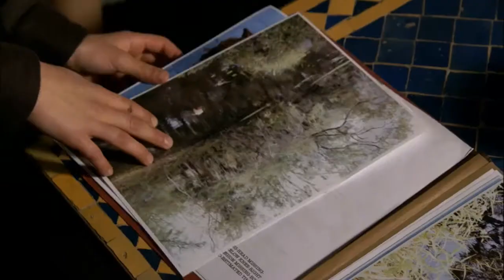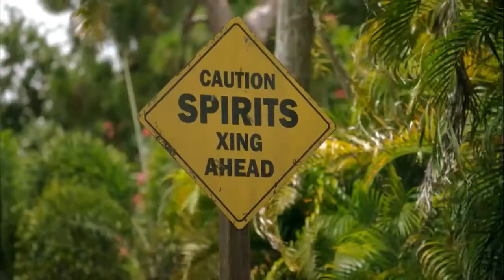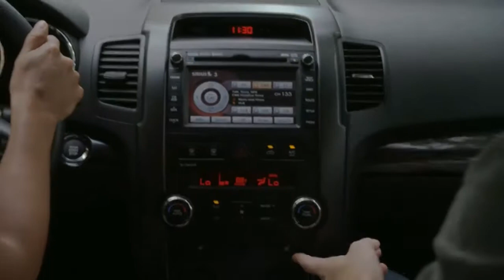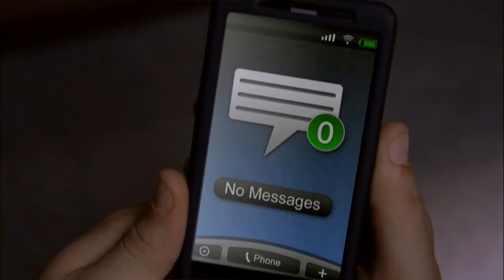The Glades (2010) - BEST MOMENTS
Mozete naci ovu seriju na linku ispod

Svidjet ce vam se